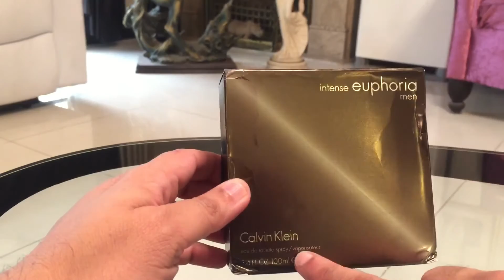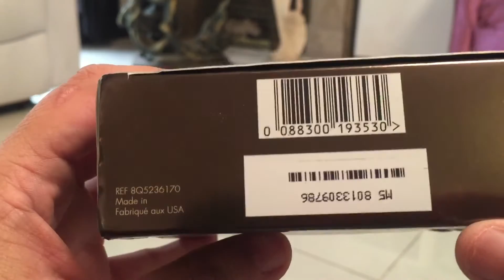CK EUPHORIA INTENSE EDT UNBOXING & REVEIW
unboxing video in Urdu / Hindi

Projection       4/10 @ 2 hours
                           3/10 @ 4 hours
Longevity        4/10 at 3 hours
                          2/10 at 4 hours
Smell                  5/10